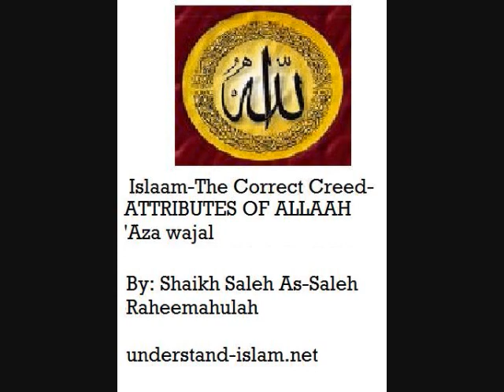Islaam-The Correct Creed-Attributes of Allah Part 2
Dr Saleh As-Saleh Raheemahulah from the works of Abdu-Salam bin Burjiss Raheemahulah

Please see understand-islam.net for more audio lectures on authentic Islaam.